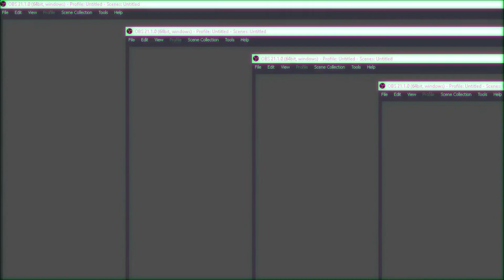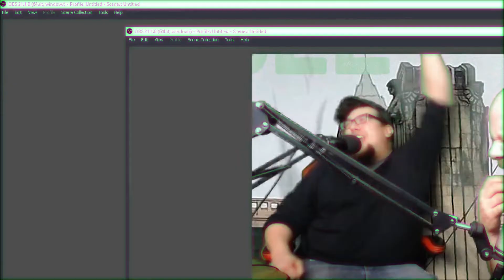Winchester 2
The continued talks about a show at the Winchester...and other stuff.